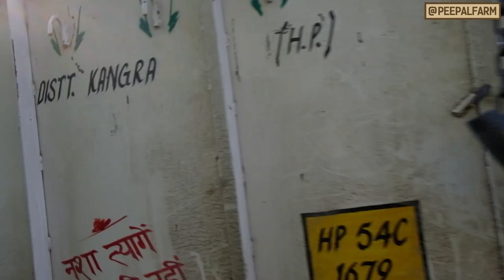Rescue Stories (Ep. 13) - "पहेली" (Hindi with English subtitles)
कई बार हमारे सवालों के जवाब बड़े आसान होते हैं और बिलकुल हमारे सामने होते है, पर हम उन्हे कहीं और ही ढूंढ रहे होते हैं।

Sometimes the answer is simple and right there, while we are out there looking for it.